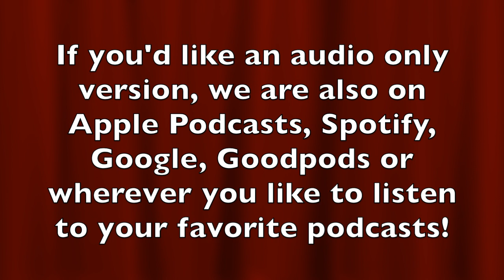66. The Eagle and Jaguar Warriors of the Mexica; Syndrome K: The Deadly Disease That Saved Lives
Welcome to episode 66 and boy howdy do we have some interesting history for you! Kt kicks things off with a trip to Mesoamerica to learn about the elite eagle and jaguar warriors of the Mexica (also known as the Aztecs). Armed with fierce weaponry, like the Macuahuitl--a club studded with razor sharp obsidian stone--the warriors were rewarded not on how many enemy kills they could tally...but how many they could capture alive...

Next, Laurel tells of a strange historical event with the backdrop of WWII. Roman doctors were diagnosing patients with a strange disease whose symptoms ended in neurological degeneration and the patient's death. Despite its danger, it somehow saved the lives of those diagnosed with it.

Mentioned In The Stories:
Images of the Eagle Warriors

Images of the Jaguar Warriors

The Macuahuitl

Fatebenefratelli Hospital

Operation Mincemeat Episode

Third Wave Social Experiment Episode

Facebook⁠ -Hightailing Through History or @HightailingHistory

Source Materials:
Eagle and Jaguar Warriors--

Syndrome K--
Syndrome K: How Italy Resisted the Final Solution by Christian Jennings

Syndrome K Documentary (2019)